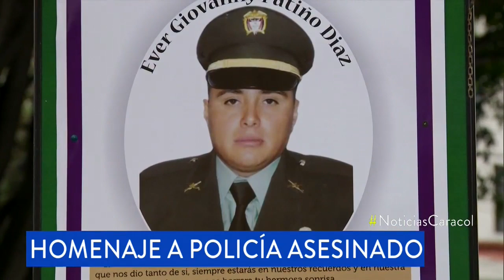Primera captura en investigación por crimen del policía Eder Geovany Patiño - Noticias Caracol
Un hombre, que se encontraba en el lugar donde hallaron la camioneta desde la que habrían disparado al uniformado, fue detenido.